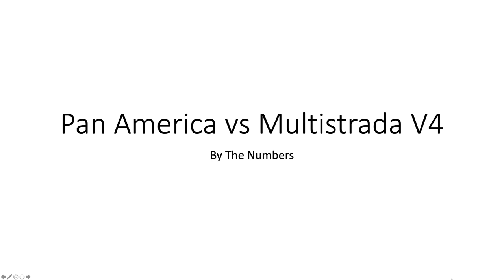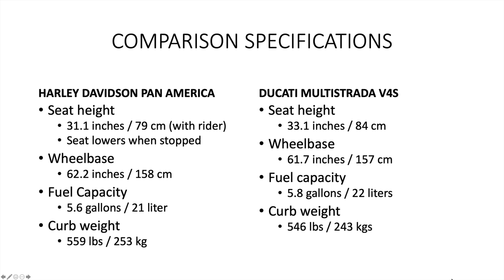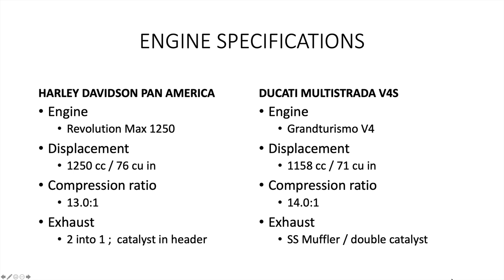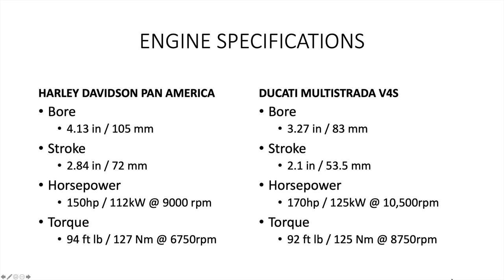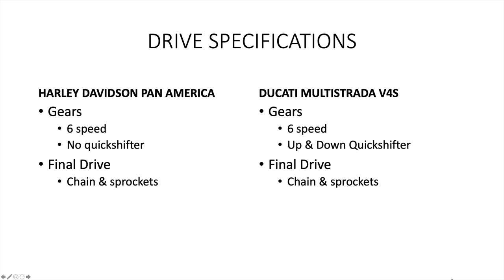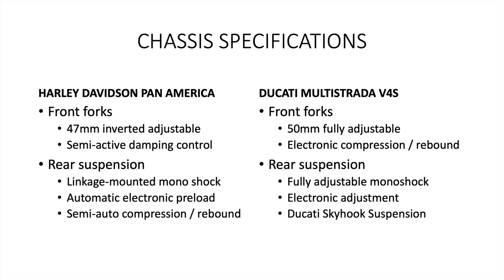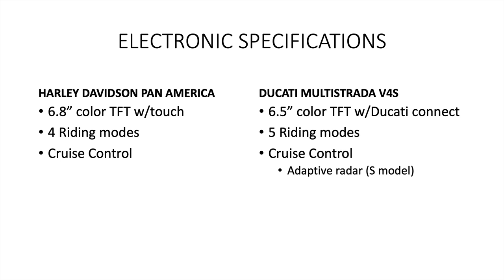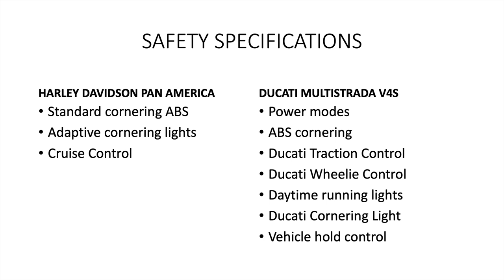Harley Pan America vs Ducati Multistrada V4S By The Numbers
Part 2 of the test ride review and comparison of the Harley Davidson Pan America and the Ducati Multistrada V4S motorcycles.